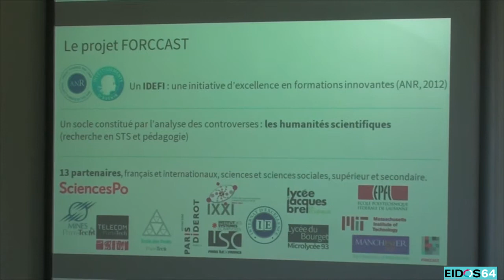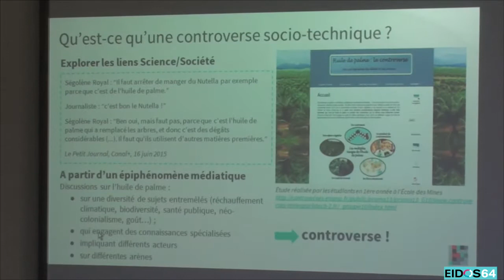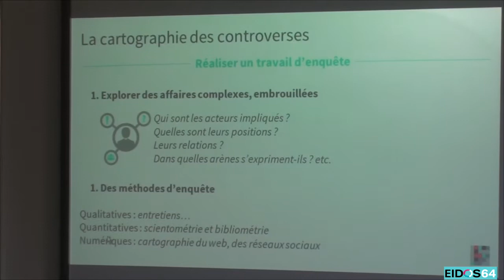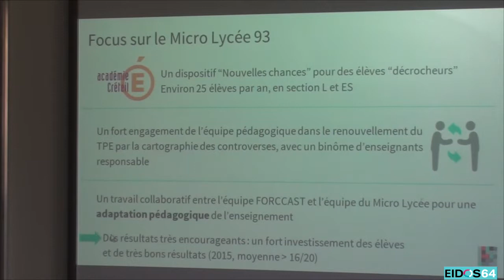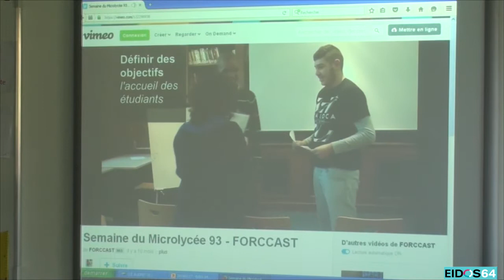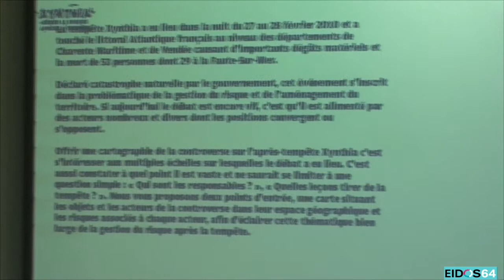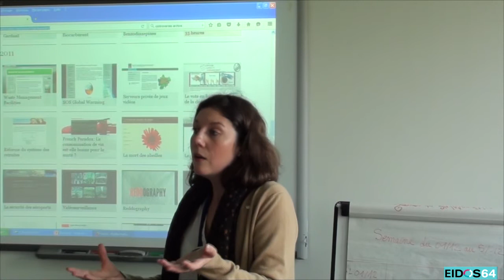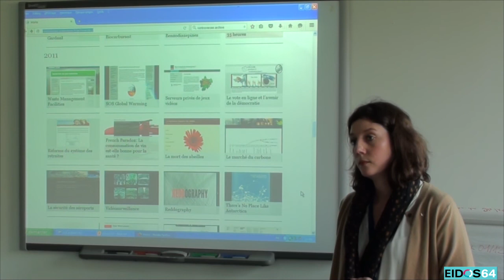La cartographie des controverses (projet Forccast)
Captation vidéo de l'atelier "Analyser les Sciences et les techniques par la cartographie des controverses - projet Forccast" lors de la 8e édition d'Eidos64 le 27 janvier 2016 à Bayonne. Cet atelier était animé par Audrey Lohard, ingénieure pédagogique à Sciences Po Paris.